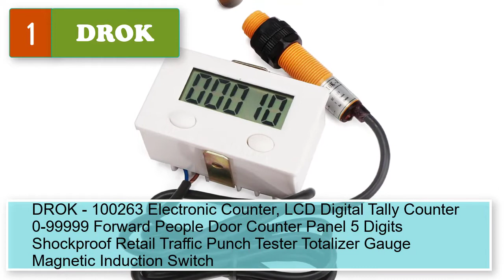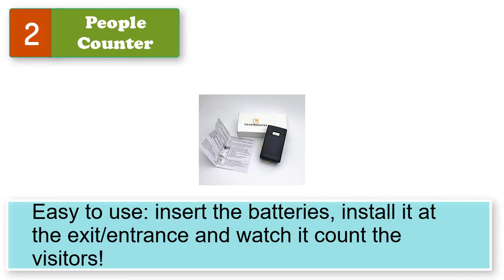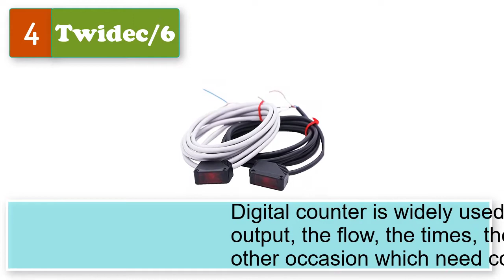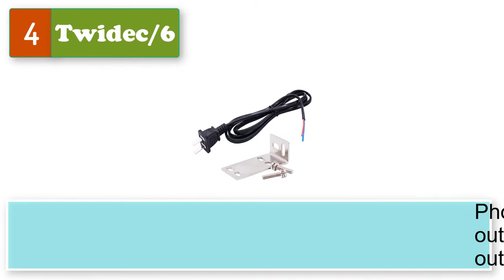Best Door Traffic Counter For Retail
Best 5 door traffic counter for retail

1.  DROK - 100263 Electronic Counter, LCD Digital Tally Counter 0-99999 Forward People Door Counter Panel 5 Digits Shockproof Retail Traffic Punch.

2.  People Counter, Wireless, Non Directional | Visitor Traffic Counter for Retail | Footfall Counter | Door Counter.

3.  Smart Counter IR+ (B) Infrared Wireless People Counter | Door Counter Protected from Unauthorized Reset.

4.  Twidec/6 Digits 0-999999 Customer Traffic Counter 100V-240VAC LED Auto Display Digital People Counter.

5.  ALL-TAG Battery Operated, Wireless Display People Counter, Non Directional Infrared Beam